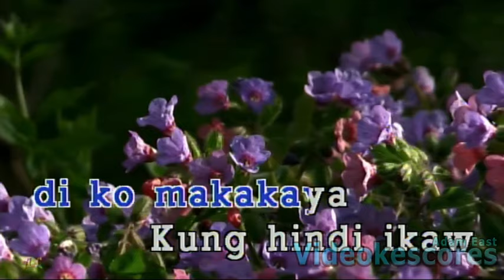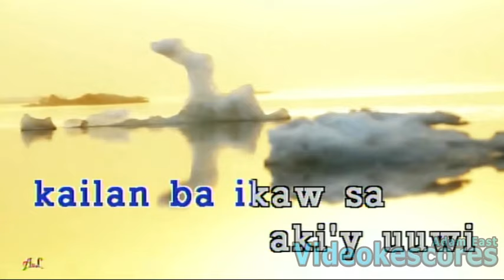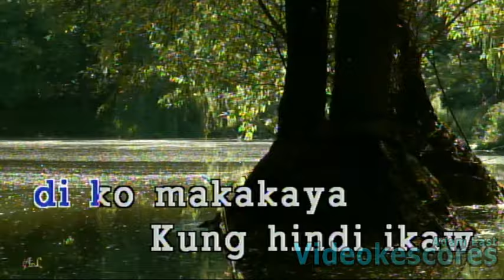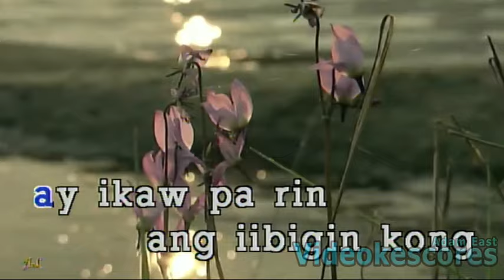James Wright - Kung Hindi Ikaw (Karaoke/Lyrics/Instrumental)